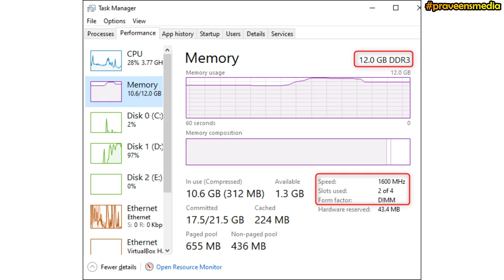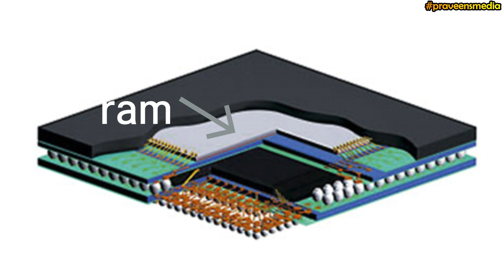Why smartphone RAM is so small compared to Desktop RAM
In this video I explained , why smartphone RAM is so smaller when compared to a Desktop RAM  equal  in capacity.